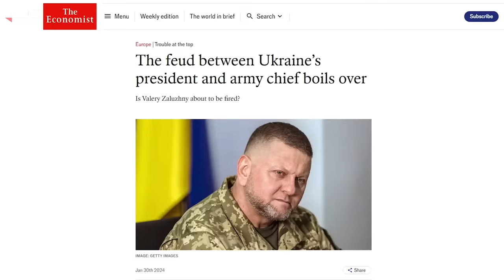Appello di Maria Zakharova al popolo italiano - Dietro il Sipario - Talk Show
L'oligarchia europea, palesemente impazzita, non si rassegna all'oramai inevitabile sconfitta dell'Ucraina sul campo di battaglia. In preda ad una violenta isteria i miserabili capi dell'Unione Europea provano a scatenare la terza guerra mondiale. La portavoce del ministero degli esteri della Federazione Russa Maria Zakharova si rivolge direttamente al popolo italiano per tenere viva l'amicizia profonda fra i due popoli. Ne parliamo a "Dietro il Sipario" in compagnia di Andrea Lucidi, Umberto Pascali e Marco Bertolini

🏦 BONIFICO BANCARIO:
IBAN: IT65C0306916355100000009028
INTESTATO A: VISIONE TV
SWIFT: BCITITMM
CAUSALE: DONAZIONE